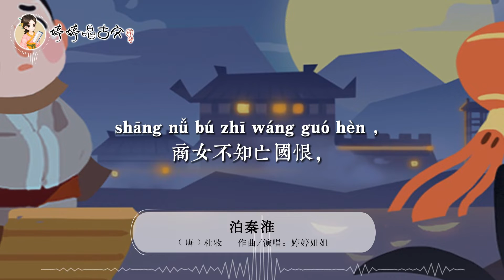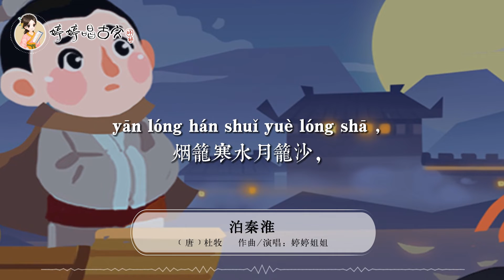【婷婷唱古文】新歌发布《泊秦淮》| 杜牧 〔唐代〕 | 诗歌吟唱 泊秦淮 兄弟 诗歌赏析 | 烟笼寒水月笼沙，夜泊秦淮近酒家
【婷婷唱古文】新歌发布《泊秦淮》| 王维 〔唐代〕 | 诗歌吟唱 泊秦淮 兄弟 诗歌赏析 | 烟笼寒水月笼沙，夜泊秦淮近酒家

泊秦淮
杜牧 〔唐代〕
烟笼寒水月笼沙，夜泊秦淮近酒家。
商女不知亡国恨，隔江犹唱后庭花。

译文
迷离月色和轻烟笼罩着寒水白沙，夜晚船只停泊在秦淮河边靠近岸上的酒家。
卖唱的歌女不知道什么是亡国之恨，隔着江水仍在高唱着《玉树后庭花》。